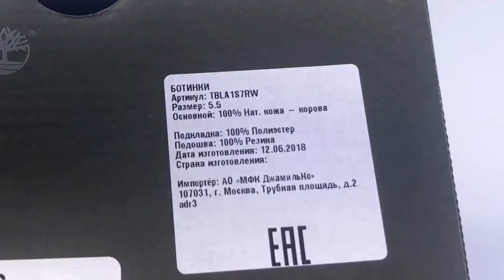Timberland Nellie Chukka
Резиновая подошва не скользит и обеспечивает превосходную амортизацию. Съёмная стелька с технологией Anti-Fatigue распределяет нагрузку на стопу, чтобы поверхность не чувствовалась при ходьбе.

Ботинки Timberland Nellie Chukka сделаны из водонепроницаемой кожи премиального качества, а шнурки – из переработанного пластика.

Рекомендации: перед тем, как надеть ботинки Timberland в первый раз, обработайте их специальным защитным средством.